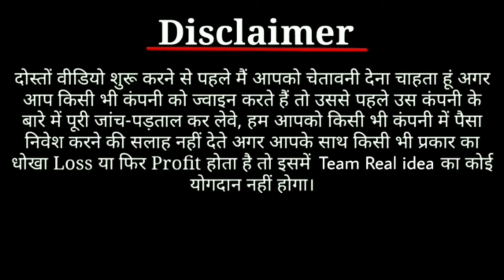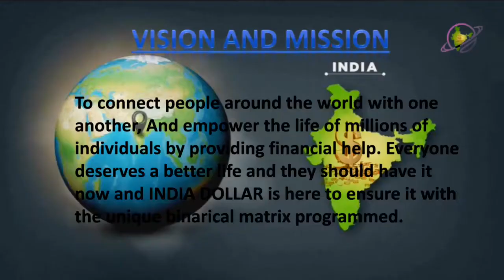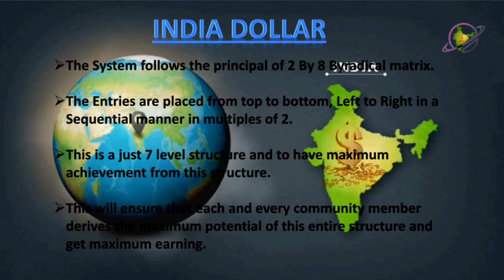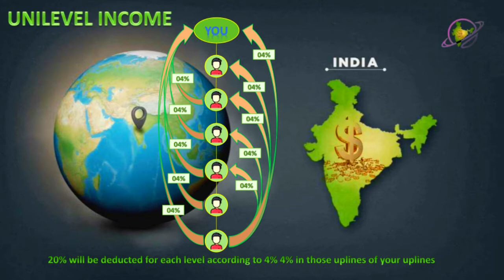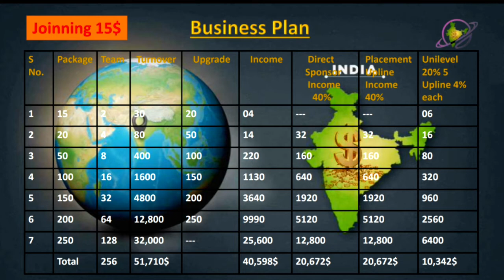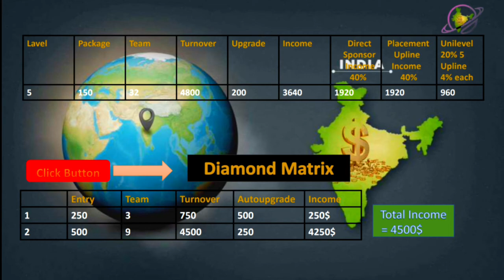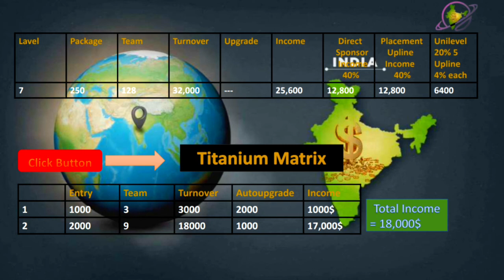india dollar full business plan hindi indiadollar india dollar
office Address : H-161, H Block ,sector-63 Noida

first meeting :28/08/2022 ,sunday
Time : 11:30
Meeting Address : Bhagwati garden sector-70, Near metro station, Noida